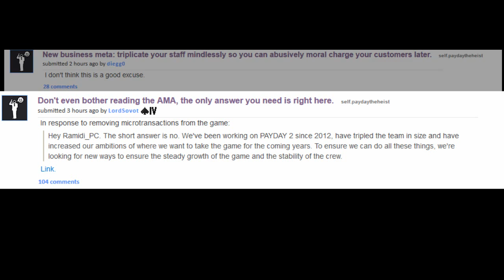It was fun while it lasted, guys.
There is literally no excuse for this kind of business practice, and there is no way you can defend it. 'B-But our team got bigger!' well gee fucking whizz you must be having to make hard decisions with that £100 total DLC you guys have.